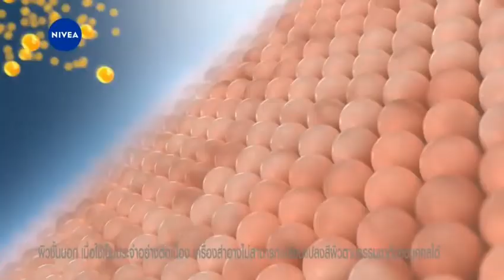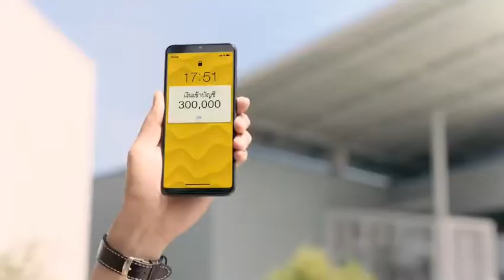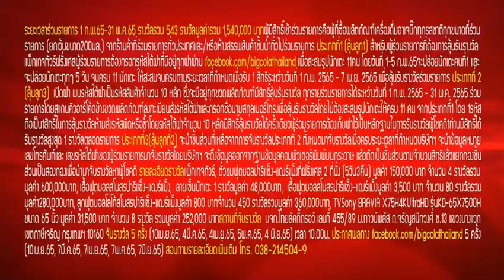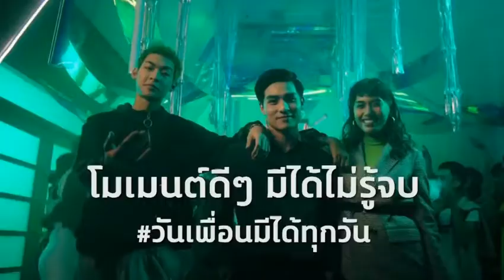โฆษณาไทย 2565 - 331